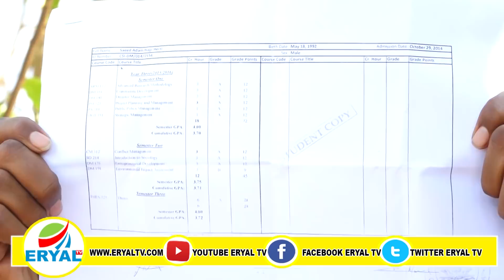Dhalinyarada Gobolka Sanaag Oo Eedaymo Culus U Soo Jeediyay Wasarada Waxbarashada.